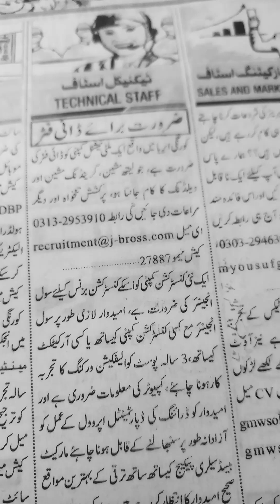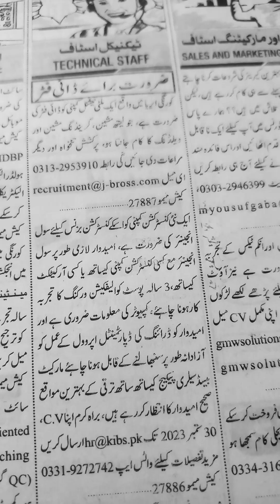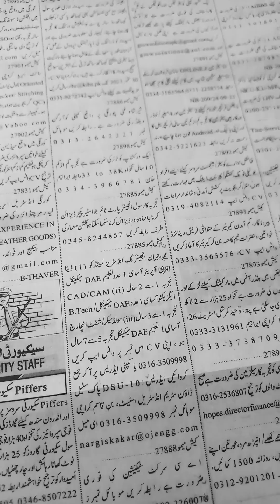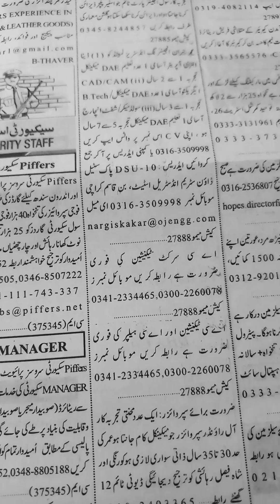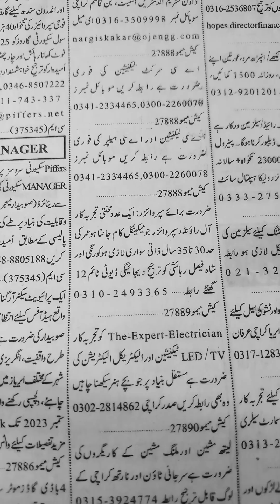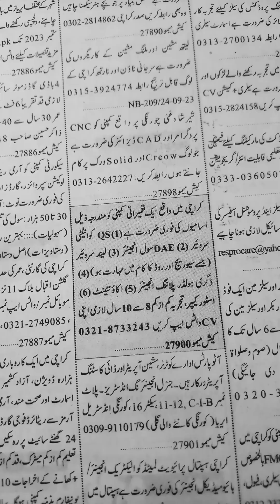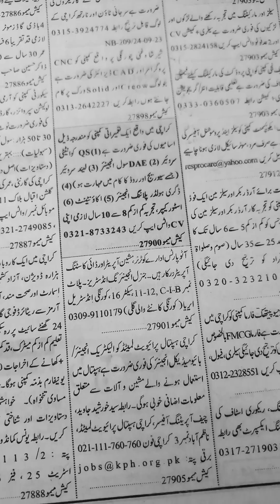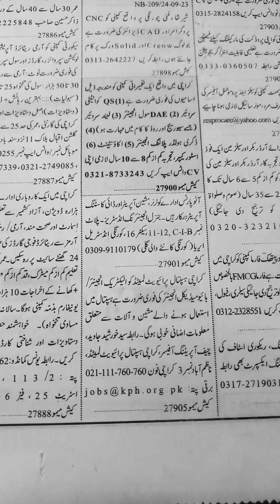Technical Staff Jobs in Karachi-Jang Newspaper-Jobs in Pakistan 2023-Takhnical Info 1.0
takhnical jobs in karachi
               Technical jobs in karachi
 takhnical job info 1.0